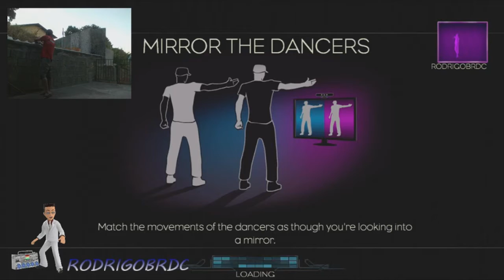Dance Central 3 Scream Hard 100% Flawless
This video is a test with new program capture!
Este video e um teste com o novo programa de captura!